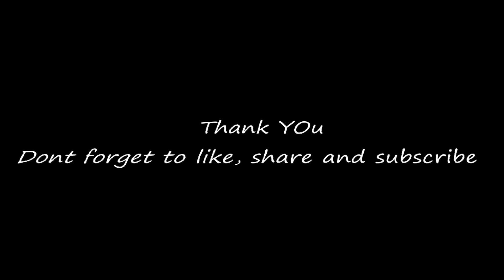Egg Bhurji Dhaba style recipe | Egg bhurji street food | quick egg bhurji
Egg Bhurji Mumbai street style recipe | Egg bhurji street food | egg bhurji masala recipe youtube
Egg bhurji recipe in kannada
Indian Scrambled Eggs (Egg Bhurji)

Music courtesy : Happy life - Fredji